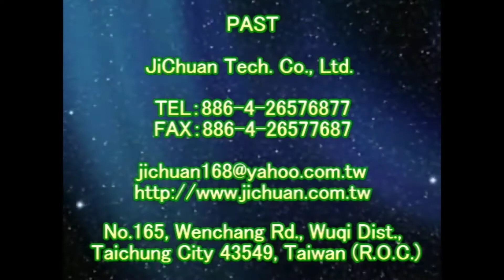1215 社區 戶外 中庭 木紋磚地面止滑防滑施工工程 影片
防滑液,止滑液,磁磚防滑液,地面防滑,4吋油漆盤滾輪刷,防滑劑,止滑劑,防滑液,止滑液,止滑漆,防滑漆,地面防滑劑止滑劑防滑液止滑液,防滑液止滑液防滑劑止滑劑生產製造廠商,防滑止滑施工工程,石材防滑止滑施工處理,瓷磚磁磚地面防滑止滑施工處理,防滑止滑磁磚瓷磚,瓷磚磁磚防滑劑止滑劑防滑液止滑液